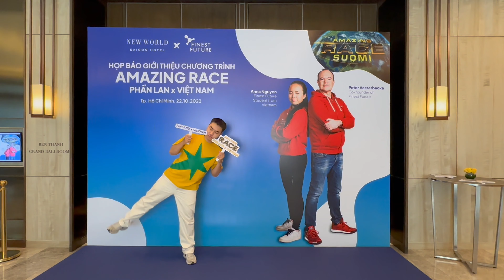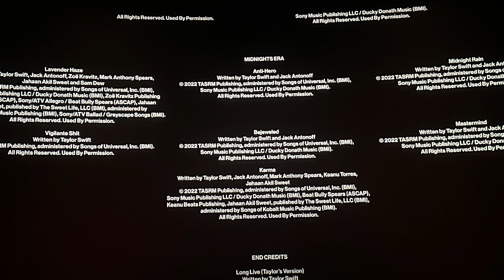Working life: Cuộc sống đi làm của Buonngu | Eras tour, Hanoi, Event Organizer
Chào mọi người nhóoo! Cùng đón xem đời sống bận rộn của nhân viên 25 tuổi và những gì mình làm để trả bill hàng tháng kkk. Mong mọi người thích video lần này 🥰

Narrative by @buonngu